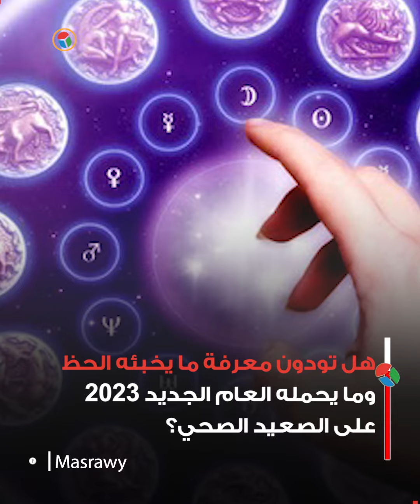ضعف مناعة وعدوى.. 6 أبراج عليهم الحذر صحيًا في 2023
مونتاج : قمر منصور